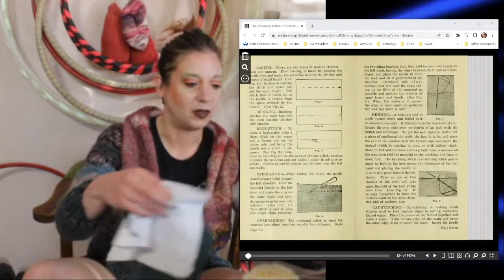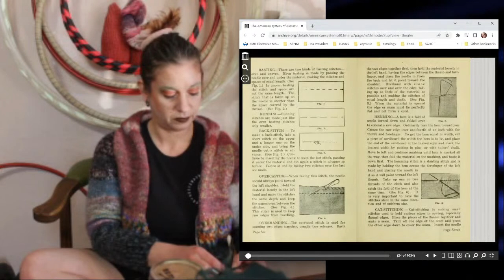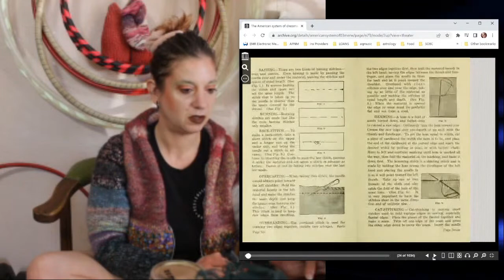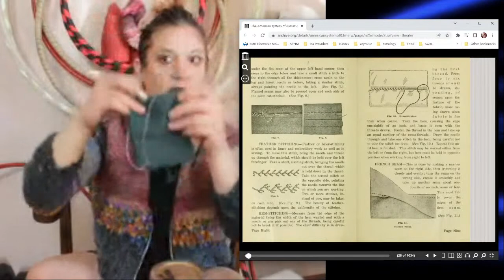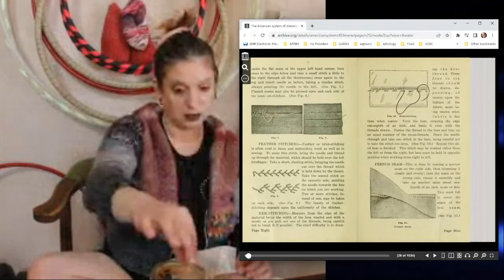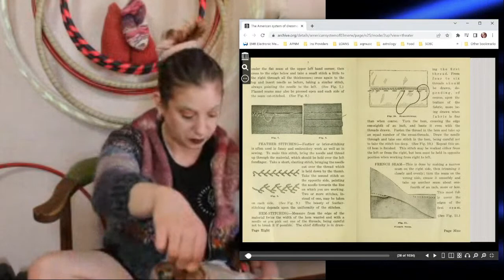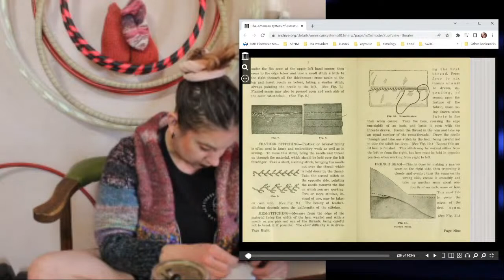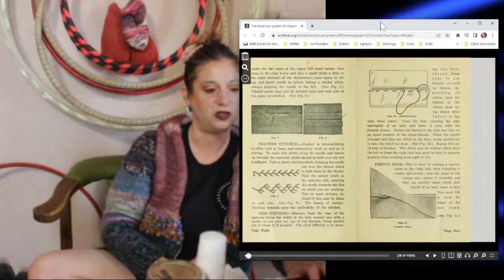American System of Dressmaking Lesson 1 || Stitch & B*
Continuing on learning from the American System of Dressmaking lesson 1.

***No medical advice, no legal advice** Entertainment and educational purposes only.

Set UP: Camera : Canon Rebel SL1 with stock lens
Mic : Rhode Video Micro

PandaHall 131 Yards Plastic Polyester Boning for Sewing, 6mm

Microphone Stand Boom Mic Stand-Kangziliang Mike Stand Gooseneck Microphone Stand Tripod Adjustable Height 3'- 6' with Mic Clips and 3/8" - 5/8" Adapter Microphone Stand for Singing,Most Mics